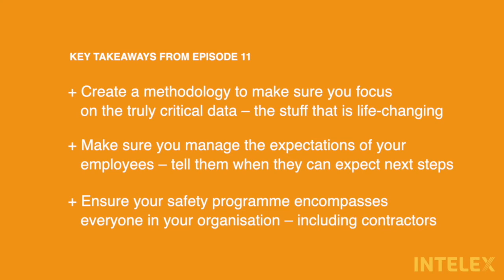Episode 11: Making Data Actionable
In episode 11 of Leaders2Leaders, we dive deep into the challenges of managing vast amounts of safety data and how to turn it into actionable insights.

Industry experts, including Paul Darby, Wim Koster, Ratna Morjaria, Grazyna Momot and James Pomeroy, discuss the critical shift from collecting quantities of data to focusing on quality and actionable information. Discover how they tackle the noise in data and extract the real gems that could prevent life-changing incidents. 💡📉

Our experts discuss and provide real life examples on:

- Why it is so important to manage expectations of what you will do with the data you collect
- That it is just as critical to focus on who is not talking to you (not just who is)
- How your data might not tell you what you expect (and why you need to be open to this)
- And that you also need to hear about what’s going right and not simply what needs improving

This video offers invaluable insights for EHS professionals who are committed to making their workplaces safer and more efficient. Don't miss out on this authoritative discussion that could transform your approach to safety management 📈

See why Intelex is named a leader in Green Quadrant EHS Software 2023

About Intelex 🌐 🌱 👷‍♂️

For over 30 years, Intelex has been making a difference in the world by helping our 1,400 customers achieve safer, more sustainable operations. Our web and mobile solutions streamline and simplify environmental, safety, quality and risk management, empowering organizations to meet the challenges of an increasingly complex marketplace while minimizing negative social, environmental and human impacts. Intelex is proud to be an operating company of Fortive Corporation, which provides strength in numbers, strength in skills and perspectives and strength in our shared conviction to make an impact.